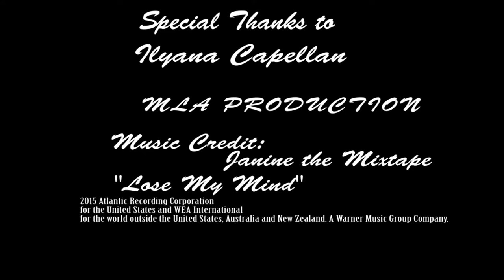"Cheer Queen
Starring: Ilyana Capellan
Produced & Edited by: Marieka Adams
Music By: Janine and the Mixtape "Lose my Mind" ℗ 2015 Atlantic Recording Corporation for the United States and WEA International for the world outside the United States, Australia and New Zealand. A Warner Music Group Company.